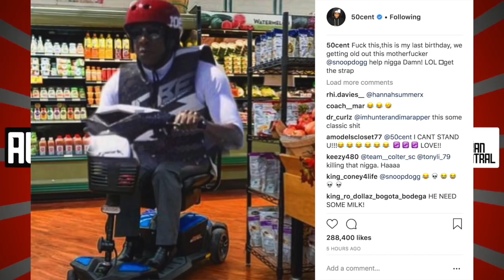50 Cent Cant Stop Roasting Jay Z For Taking Beyonce Jet Skiing With A Helmet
50 Cent Cant Stop Roasting Jay Z For Taking Beyonce Jet Skiing With A Helmet